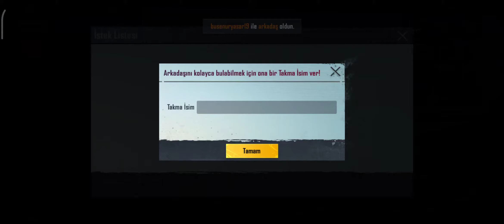18 Ekim 2020